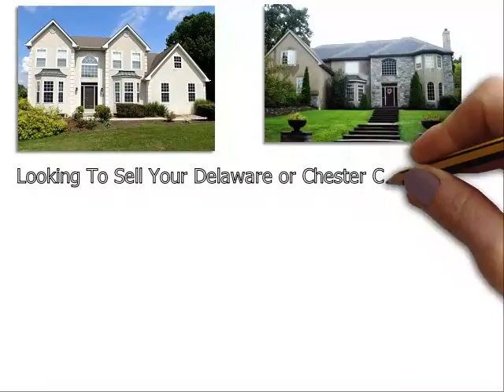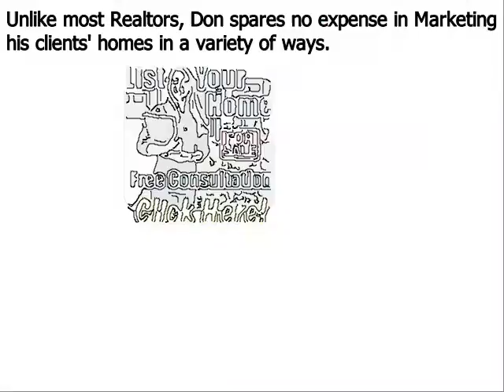Top Realtor West Chester PA - Don Dowd Group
Don Dowd has been one of the top real estate agents in Delaware County, West Chester - Chester County, and Montgomery County of Pennsylvania for several years. As a premier seller’s agent, he provides insight into some common reasons sellers end up with expired listings
Top Chester County West Chester PA realtor Don Dowd has seen all types of real estate markets. And even during the major market downturn of the late 2000s, he was able to consistently sell homes and rank near the top in sales of all RE/MAX agents throughout West Chester Pennsylvania. Dowd remains one of the top selling realtors in the region because he employs numerous ‘out of the box’ marketing methods that give his clients a major competitive advantage under all market conditions. These include:
• Many more…

About Don Dowd Top Realtor West Chester PA:
Don Dowd is a RE/MAX Main Line real estate agent and member of the prestigious National Association of Realtors. Don has been in sales for almost his entire adult life and began his career in real estate at age 22. From 2010 through 2014, Don consistently ranked in the top 5 in sales out of over 3200 RE/MAX agents in the West Chester Philadelphia area, and he is poised to surpass those figures in 2015. What sets Don apart from most realtors is his ability and willingness to invest the resources necessary to properly market his clients’ homes. He accomplishes this by retaining 99% of the commissions he earns as opposed to most real estate agents that keep only 50%. His superior resources and exceptional negotiating skills make Don Dowd one of the top realtors in the region.